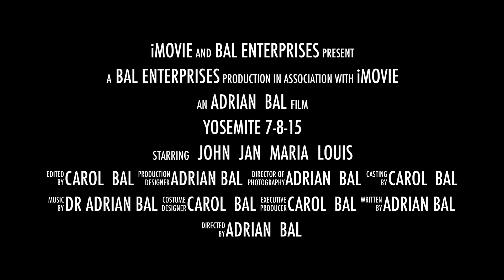Yosemite 7 8 15